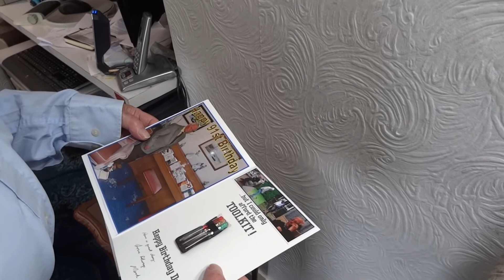A surprise doorstep visit 2 camera version